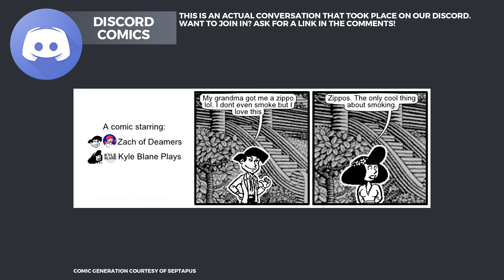⁞ Stellaris ⁞ Episode 4 Season 1 ⁞ Let's Play Stellaris Gameplay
Stellaris Gameplay

Etch your name across the cosmos by forging a galactic empire; colonizing remote planets and integrating alien civilizations. Will you expand through war alone or walk the path of diplomacy to achieve your goals?
Main Features
Deep & Varied Exploration.
Enormous procedural galaxies, containing thousands of planets.
Explore Anomalies with your heroic Scientist leaders.
Infinitely varied races through customization and procedural generation.
Advanced Diplomacy system worthy of a Grand Strategy Game.
Ship Designer based on a vast array of technologies.
Stunning space visuals.

►About Me◄